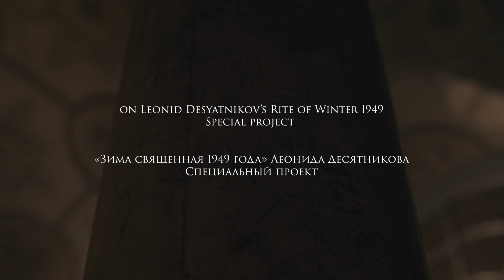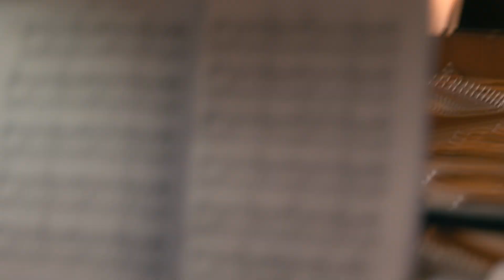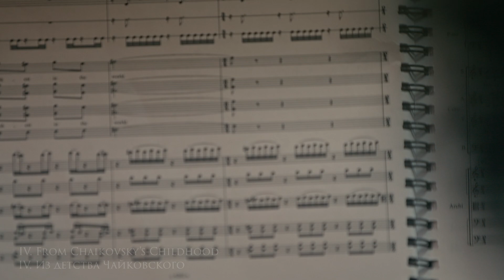«Зима священная 1949» | Леонид Десятников: Масштаб этой вещи, ее монументальность — мнимые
К концертам в «Зарядье» 25 и 26 мая и на Дягилевском фестивале 10 июня вместе с нашим генеральным партнером ВТБ мы подготовили образовательный проект — большое интервью с Леонидом Десятниковым, побывавшем на репетициях своей «Зимы священной 1949».

Композитор рассказывает о замысле и непростом рождении партитуры, возвращается к напитавшим ее детским воспоминаниям, раскрывает подробности исчезнувшего «Пушкина» и «кукольного театра» текстов «Зимы священной», а также признается в бесконечном сочувствии Чайковскому.